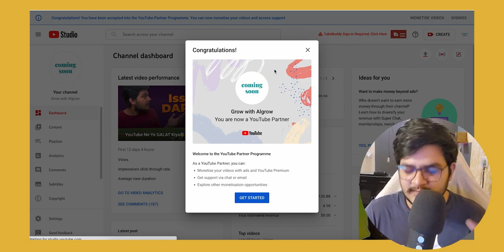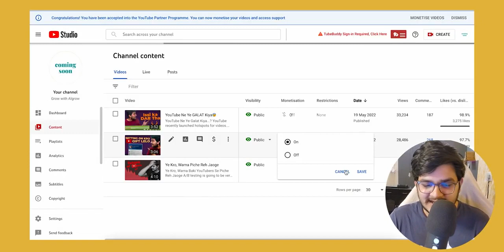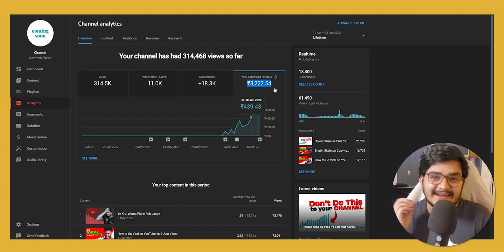Getting Monetised on YouTube - ( in Just 2 days )